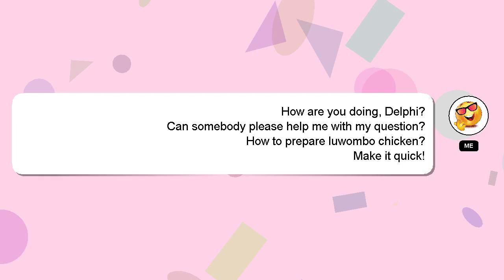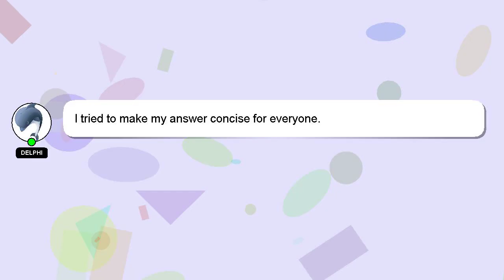How to prepare luwombo chicken?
A brief presentation of myself, Hello, I am Delphi. Let me help you get the answers you need to your questions. - How to prepare luwombo chicken?

A 'heart' from me is a way of showing appreciation for your answer.

*2 What we are experimenting :*